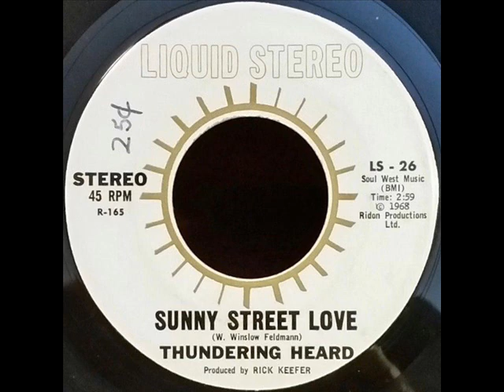Thundering Heard ‎– Daisy's Prism + Sunny Street Love ( 1968, Psych Pop, USA )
Single : Sunny Street Love / Daisy's Prism

They were from Portland, OR (US)

00:00 - Daisy's Prism
03:12 - Sunny Street Love

Producer – Rick Keefer
Written-By – Bill Feldmann
Randy Bishop (vocals),
Bill Feldman (guitar),
John Loss (guitar),
Steve Williams (drums),
Bob Yost (guitar)